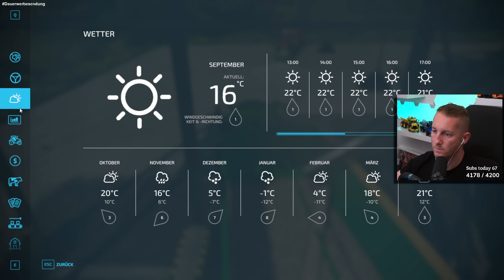LS22 FRONTIERS #111 - SILAGE für das MISCHFUTTER! Wir ärgern den KONTRAHENTEN - FARMING SIMULATOR 22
✅LS22 Frontiers: Bei so vielen Ställen und Kühen brauchen wir natürlich nun jede Menge Mischfutter. Das bedeutet Silage muss ran  und zwar in großen Mengen. Dennoch nehmen wir uns die Zeit und ärgern ein wenig unseren Kontrahenten.

☑️Mitspieler:  @Commander Keule   @Freasy   @MeiloPlays